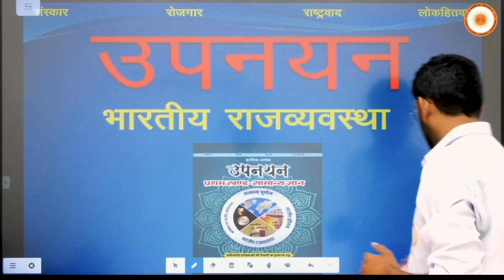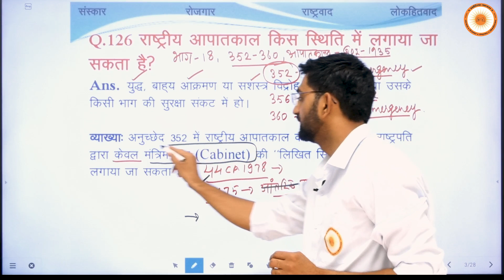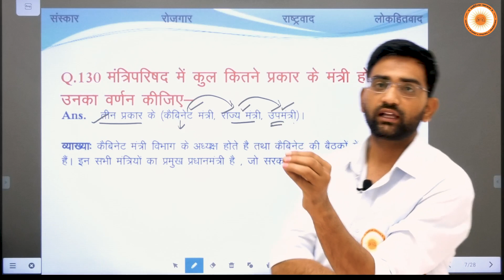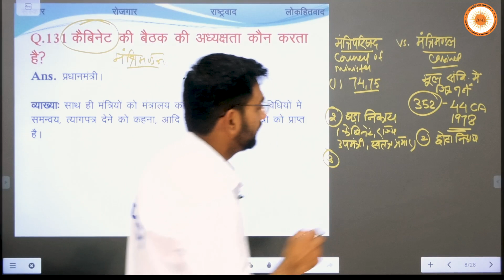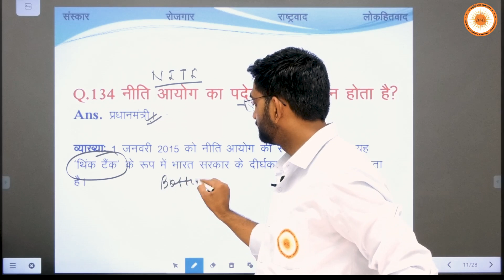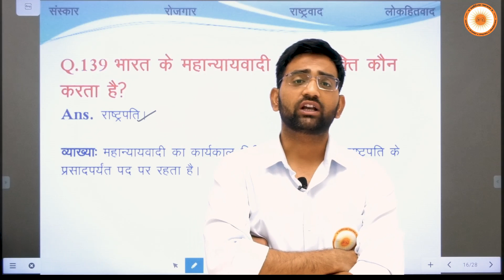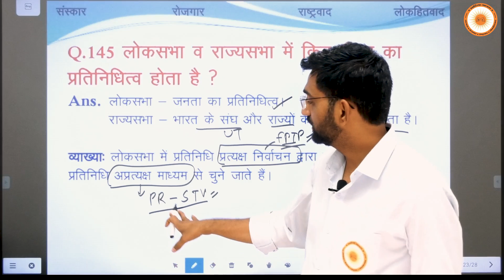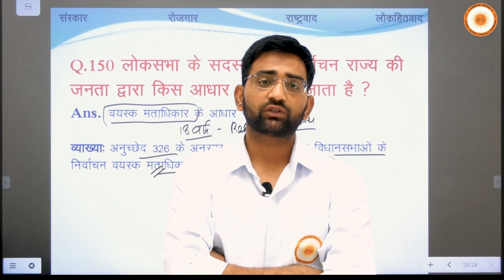उपनयन ऑनलाइन बैच | सामान्य भारतीय राजनीति भाग छह द्वारा आचार्य देवेंद्रसिंह भाटी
Upanayan Online Batch | General Indian Polity Part- 6 by Acharya Devendra singh Bhati |